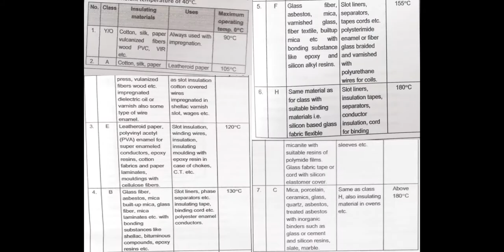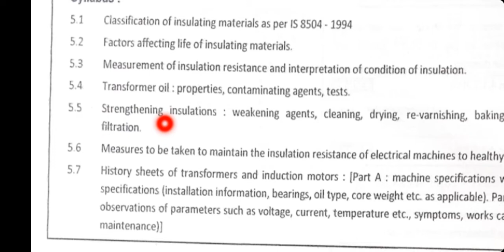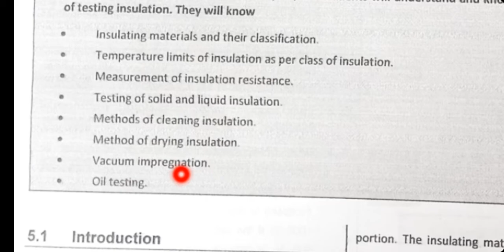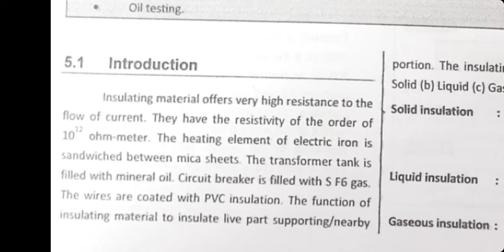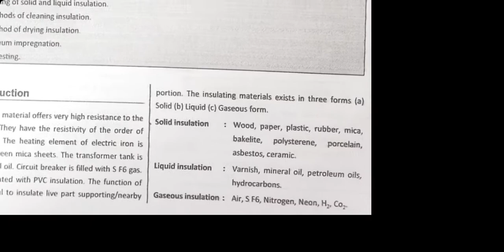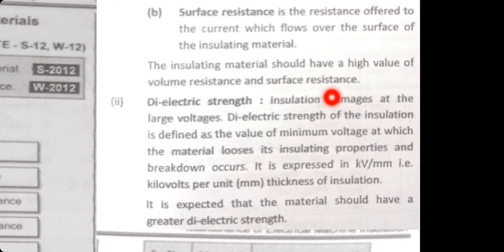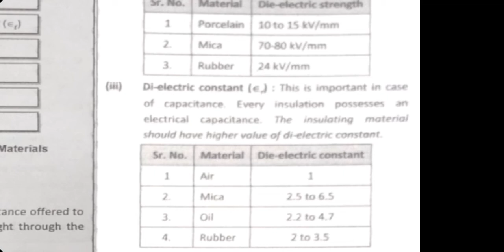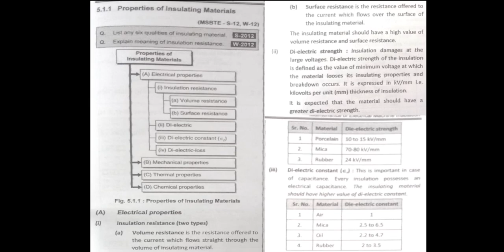Maintenance of Electric Equipments Unit No:-05 Lecture No:-01.mp4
Syllabus Contents

5.1 Introduction

5.1.1 Properties of Insulating Materials